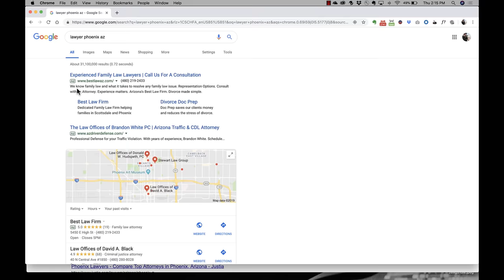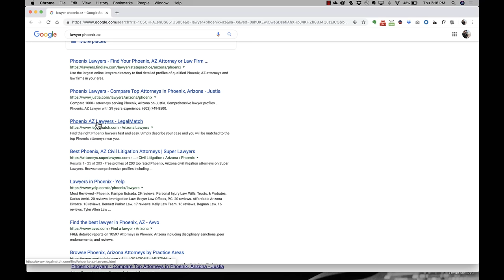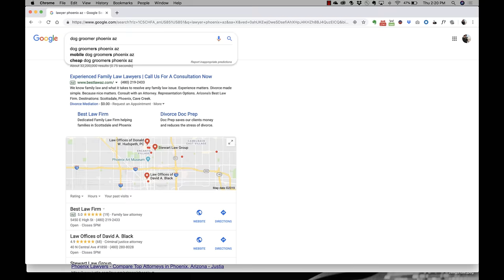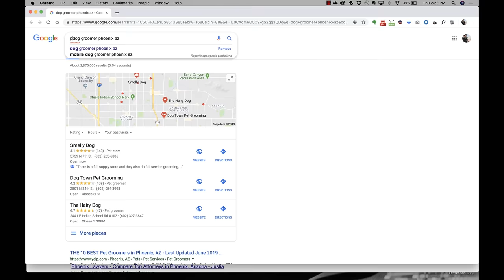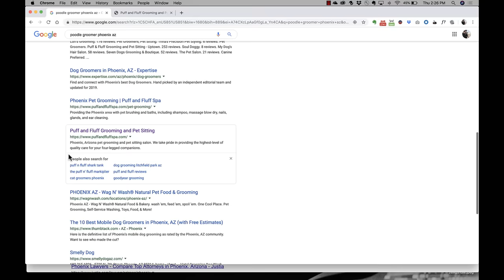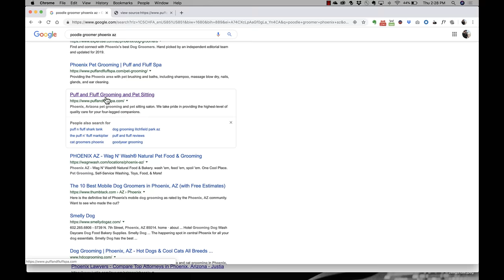SEO for Beginners - How to Rank in Search | The Journey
🎯 Get your business online in minutes with GoDaddy Airo™ Google rankings have a massive effect on your business’s success! As a business owner, we know you have so many other things to focus on, so appearing in Google search might be the last thing on your mind. However, in the age of the internet, being discovered on Google means more success for your business.

The Journey is what everyday entrepreneurs, like you, need to follow in the pursuit of online success. In this video, Morgan and Nealey break down the basics of SEO for beginners.

00:28 - What is SEO?
01:18 - Why should I invest time in SEO?
01:58 - Search results demo
08:32 - What is trust?
09:50 - How can I improve my SEO right now?

Don't worry about your current Google ranking, it’s a starting point for using SEO on your website and can help give you a baseline for discussion with SEO professionals. Use these steps to get an idea of your website’s current search rankings and what important steps you can take to improve your ranking in Google search results.